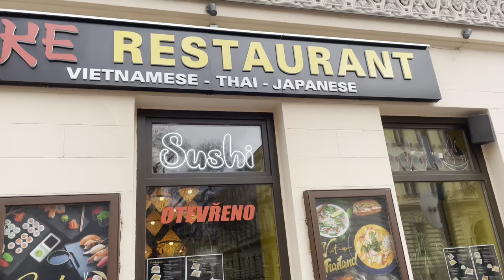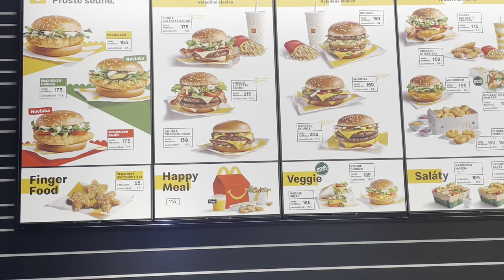Prague, Czech Republic 🇨🇿 - Wow ⛪️ European Tour Update #14 April 25, 2023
Matt Reilly is a professional music producer and bassist for Avril Lavigne.  Matt is an endorsing artist for Fender, Elixir Strings, Pariah Pickups, GraphTech, Babicz FCH Bridges and MAC Cosmetics.